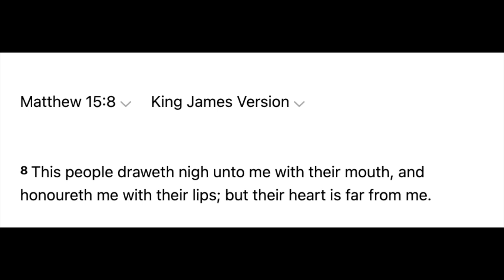RESPONSE TO BABA RAHSON: YOU CAN'T BE RIGHTEOUS WITHOUT A HOLY YAH WHO YOU CALL SKY DADDY!